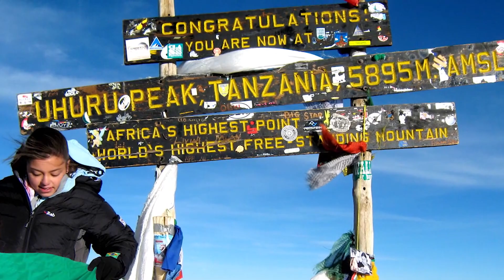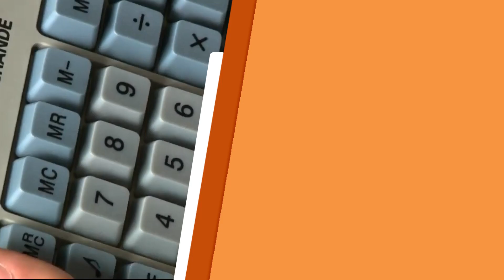Conheça a família que subiu o Monte Everest!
No Santa Receita, a repórter Abiane Souza foi conhecer a família Zangaro, que adora aventuras e teve como último destino o Monte Everest. Confira!

REDE APARECIDA
A TV de Nossa Senhora